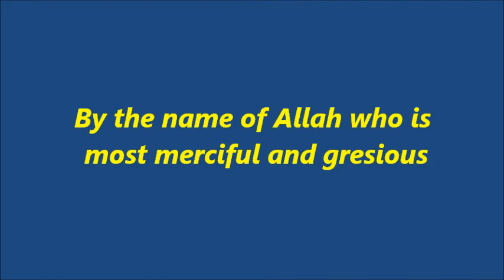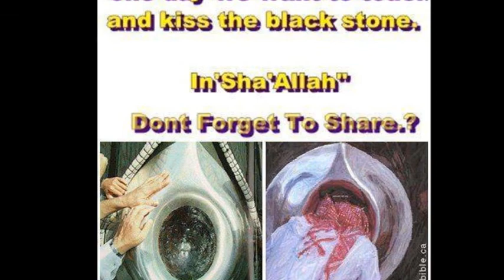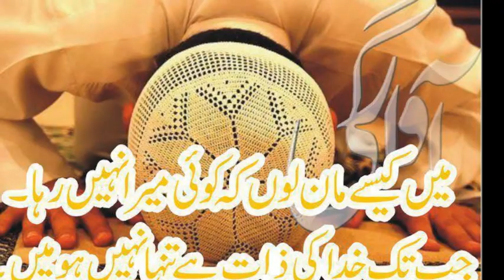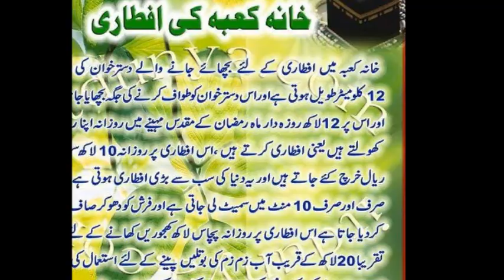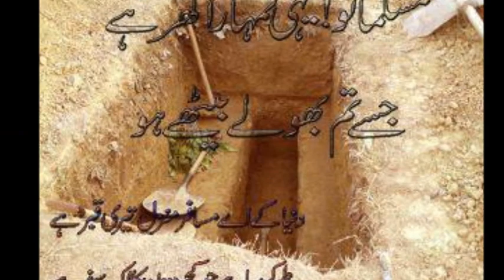hajj and umara photos.wmvby shahid akbar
Historical part of my  life in holy Makkah